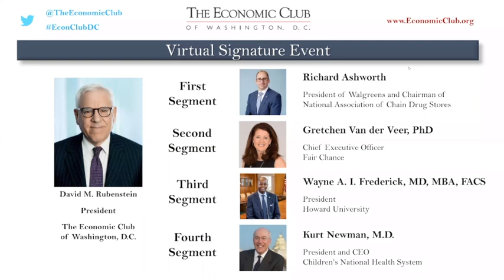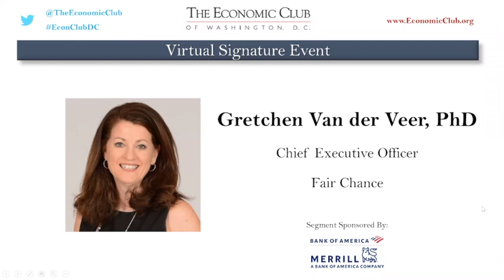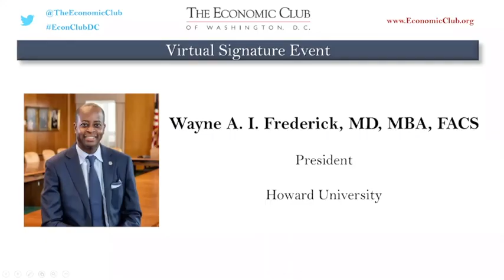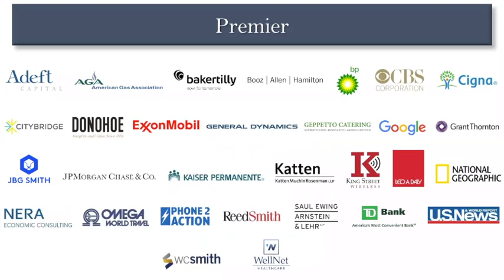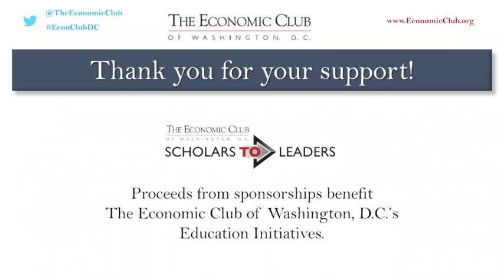Richard Ashworth, Dr. Gretchen Van der Veer, Dr. Wayne A. I. Frederick & Dr. Kurt Newman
The Economic Club of Washington, D.C. held its eleventh virtual event on Friday, May 15, 2020. David Rubenstein interviewed Richard Ashworth of Walgreens on their expansion of COVID-19 testing; Dr. Gretchen Van der Veer of Fair Chance on how the Coronavirus is affecting area non-profits; Dr. Wayne Frederick of Howard University on how the pandemic has changed higher education; and Dr. Kurt Newman on developments related to pediatric multisystem inflammatory syndrome (PMIS) in children potentially related to COVID-19.

First segment interview participant:
- Richard Ashworth, President of Walgreens and Chairman of the National Association of Chain Drug Stores

Second segment interview participant:
- Gretchen Van der Veer, PhD, Chief Executive Officer, Fair Chance

Third segment interview participants:
- Wayne A. I. Frederick, M.D., MBA, F.A.C.S., President of Howard University

Fourth segment interview participants:
- Kurt Newman, M.D., President and CEO, Children's National Health System